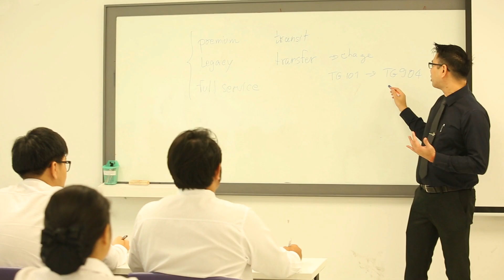บุคคลเกียรติยศ สวนสุนันทา – นายกัมพล ตันสัจจา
ผู้มีคุณูปการต่อมหาวิทยาลัยสวนสุนันทา
ช่วงที่ ๔ คือ พ.ศ. ๒๕๔๑ – ปัจจุบัน

นายกัมพล  ตันสัจจา

นายกัมพล ตันสัจจา เกิดเมื่อวันที่ ๑๙ เดือน มกราคม พ.ศ. ๒๔๙๐ สำเร็จการศึกษาระดับประถมศึกษาโรงเรียนอัสสัมชัญ จังหวัดกรุงเทพมหานคร ระดับมัธยมศึกษา St.Stephen’s College, Hongkong Fayeteville High School, Arkansas, U.S.A.  ระดับอุดมศึกษา Bachelor of Science Electrical Engineering from University of Arkansas, America. ดุษฎีบัณฑิตกิตติมศักดิ์สาขาภูมิสถาปัตย์ จาก มหาวิทยาลัยแม่โจ้ จังหวัดเชียงใหม่ ดุษฎีบัณฑิตกิตติมศักดิ์ สาขาเทคโนโลยีการเกษตร จาก มหาวิทยาลัยเกษตรศาสตร์ วิทยาเขตเฉลิมพระเกียรติ สกลนคร จังหวัดสกลนคร  และดุษฎีบัณฑิตกิตติมศักดิ์  สาขาวิชาการจัดการโรงแรมและท่องเที่ยว จาก มหาวิทยาลัยราชภัฎสวนสุนันทา ปี ๒๕๕๕ ปัจจุบันดำรงตำแหน่งเป็นกรรมการผู้จัดการบริษัท เอเพ็กซ์ ภาพยนตร์ จำกัด เป็นผู้อำนวยการ บริษัทนงนุชวิลเลจ จำกัด บริษัทนงนุชแลนด์สเคป แอนด์ การ์เด้น ดีไซน์ จำกัด บริษัท แบล็คชีพ  ออร์กาไนเซอร์ จำกัด
          ผลงานทางวิชาการดีเด่นในสาขาวิชาที่มีการสอนในมหาวิทยาลัย ได้ดำเนินการก่อสร้างและพัฒนาพื้นที่กว่า ๑,๐๐๐ ไร่ ที่สวนนงนุชพัทยา จังหวัดชลบุรี ให้เป็นสถานที่ รวบรวม เพาะปลูก ขยายพันธุ์ ศึกษาวิจัยพันธุ์พืช และจัดแสดงพืชพรรณไม้ดอกไม้ประดับ เพื่อเป็นแหล่งท่องเที่ยวเกษตรที่มีคุณค่าในการศึกษา และยังมีบทบาทสำคัญ ในด้านบริการสังคมและสาธารณประโยชน์ ได้ให้การสนับสนุนพันธุ์ไม้ วัสดุอุปกรณ์ต่างๆ สนับสนุนแรงงาน เครื่องจักรในการจัดสวน แก่องค์กรสาธารณประโยชน์ หน่วยงานสถานศึกษา รวมถึงได้สนับสนุนมหาวิทยาลัยราชภัฏสวนสุนันทา จนมีภูมิทัศน์ที่น่าอยู่ร่มรื่นและสวยงาม นอกจากนั้นคุณกัมพลยังเป็นวิทยากรบรรยายพิเศษ เรื่อง ปาล์ม ปรง เฟิร์น บรอมีเลียด และการจัดสวนตกแต่งสถานที่แก่ สถานศึกษา หน่วยงาน องค์กรต่างๆ เป็นวิทยากรบรรยาย และฝึกปฏิบัติงาน การฝึกงานนักศึกษา
          ผลงานทางสังคมที่เป็นประโยชน์อย่างยิ่งแก่ประเทศชาติ หรือนานาชาติ หรือบำเพ็ญประโยชน์แก่ สังคมหรือมหาวิทยาลัย ได้รับรางวัลเหรียญทองงานจัดสวนเชลซี ฟลาวเวอร์โชว์ (Chelsea Flower Show 2010) ณ กรุงลอนดอน ประเทศอังกฤษ ตั้งแต่ปี พ.ศ. ๒๕๕๓-๒๕๕๗ ได้รับรางวัลอุตสาหกรรมท่องเที่ยวแห่งประเทศไทย จากการท่องเที่ยวแห่งประเทศไทย รางวัล ดีเด่น ๓ สมัย ปี พ.ศ. ๒๕๔๗-๒๕๕๒ รางวัลยอดเยี่ยม ๒ สมัย ปี พ.ศ. ๒๕๕๔ – จนถึงปัจจุบัน ได้ใบรับรองมาตรฐานปาง (แคมป์) ช้างจากกรมปศุสัตว์ กระทรวงเกษตรและสหกรณ์ ตั้งแต่ปี พ.ศ. ๒๕๔๖ จนถึงปัจจุบัน ได้รับการรับรองมาตรฐานการจัดกิจกรรมปางช้าง เพื่อการท่องเที่ยวจากกรมการท่องเที่ยว กระทรวงการท่องเที่ยวและกีฬา ระดับดีเยี่ยม ตั้งแต่ปี พ.ศ. ๒๕๕๔-๒๕๖๐ ได้รับการรับรองมาตรฐาน การบริการนักท่องเที่ยว (กลุ่มคนพิการ ผู้สูงอายุ และครอบครัวที่มีเด็กเล็ก และสตรีมีครรภ์) ประเภทแหล่งท่องเที่ยว จากกรมการท่องเที่ยว กระทรวงการท่องเที่ยวและกีฬา ประจำปี ๒๕๕๖

ผลงานที่สำคัญต่อมหาวิทยาลัยราชภัฏสวนสุนันทา
 มีคุณูปการในด้านบริการสังคมและสาธารณประโยชน์ ได้ให้การสนับสนุนพันธุ์ไม้ วัสดุอุปกรณ์ต่างๆ สนับสนุนแรงงาน เครื่องจักรในการจัดสวน แก่องค์กรสาธารณประโยชน์ หน่วยงานสถานศึกษา รวมถึงได้สนับสนุนมหาวิทยาลัยราชภัฏสวนสุนันทา จนมีภูมิทัศน์ที่น่าอยู่ ร่มรื่น และสวยงาม